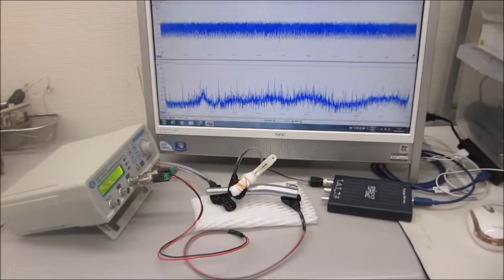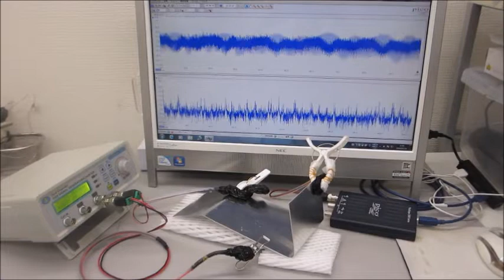超音波システム（音圧測定解析、発振制御）を利用した実験